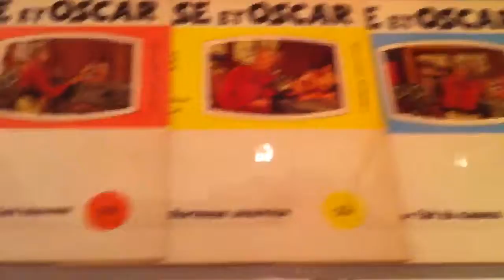フレデリック•バック展 プレス内覧会・2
東京都現代美術館